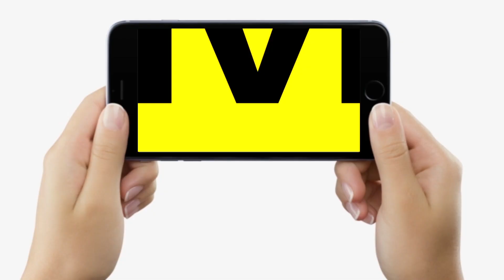Bihar के इस Surya Mandir का Bhagwan Shri Krishna के बेटे ने कराया था निर्माण, कोणार्क से भी खास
कोणार्क से भी खास है बिहार का ये सूर्य मंदिर, भगवान श्री कृष्ण के बेटे ने कराया था निर्माण, क्या है खासियत? देखिए वीडियो...